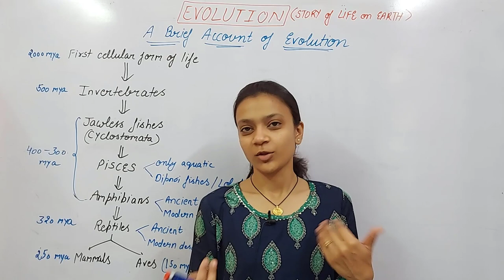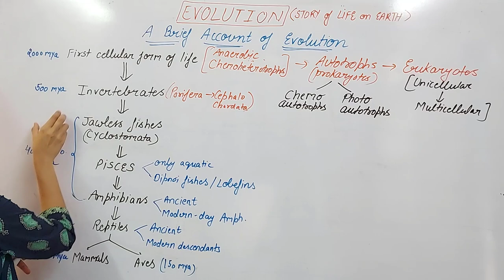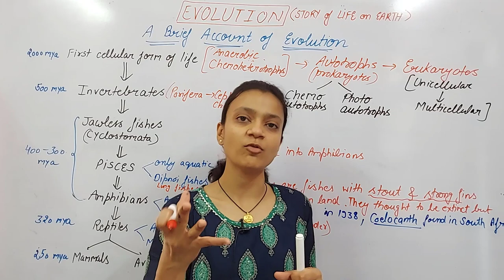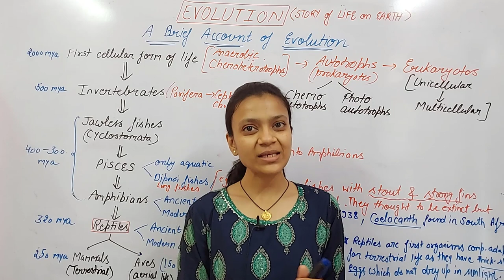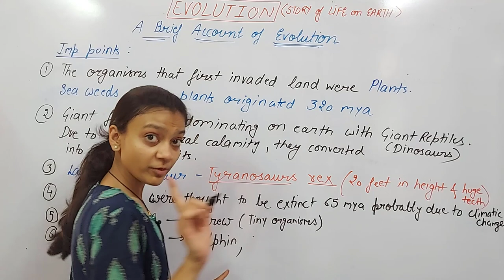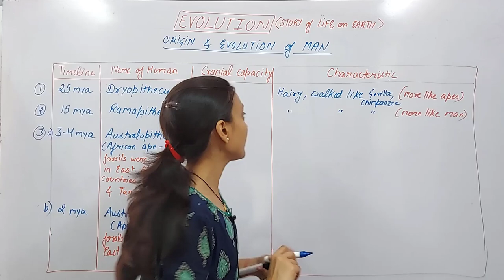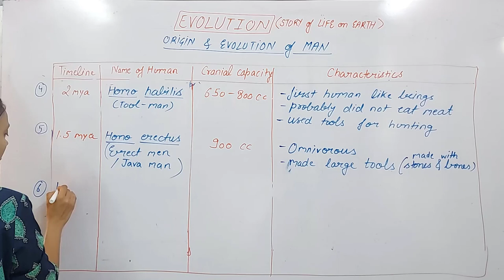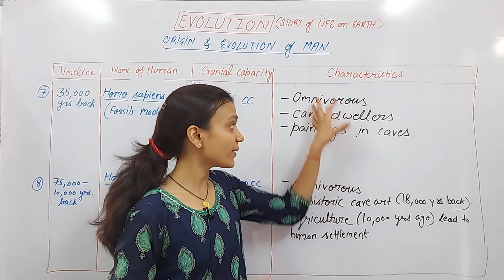#12-A brief account of evolution|Evolution of man|Homo habilis|Homo erectus|NEET|CLASS XII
Lecture by Dr. Poonam Gupta on a brief account of evolution & Evolution of man from Evolution for class 12th,NEET,IBO,NSEB & KVPY